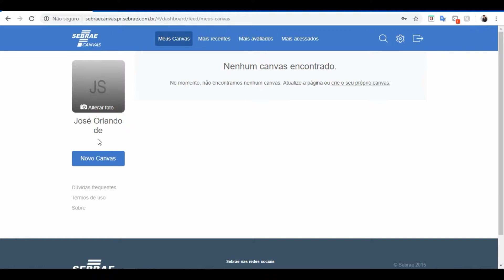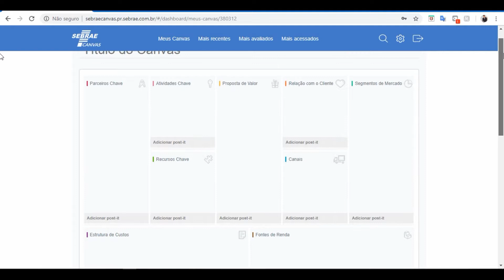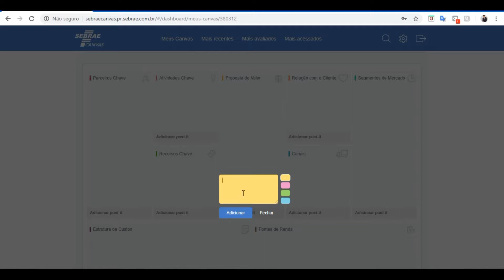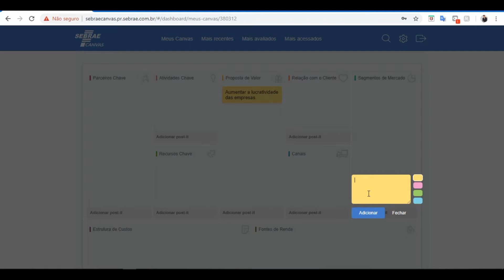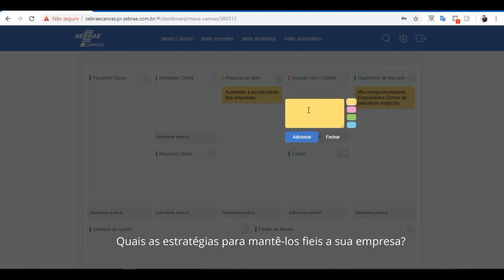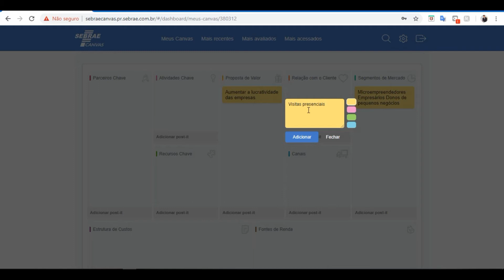PREENCHA O CANVAS ONLINE | SEBRAE CANVAS - PARTE 1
Nesta aula do curso: Aprenda como criar seu modelo de negócios com Canvas eu preencho um Canvas Online através da plataforma Sebrae Canvas.